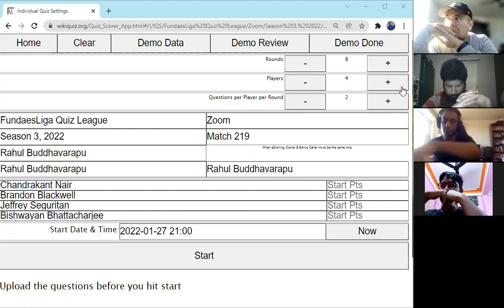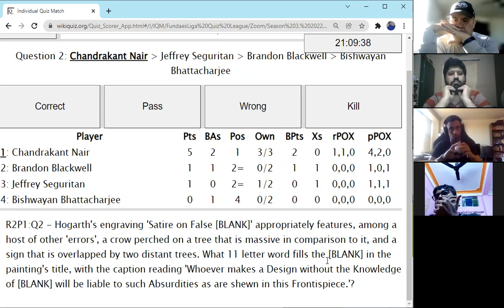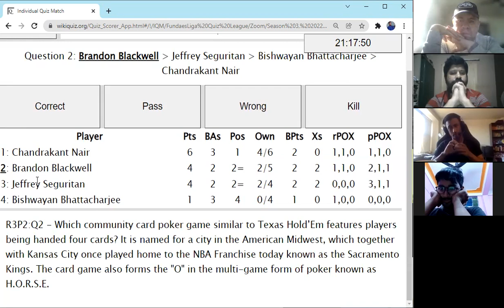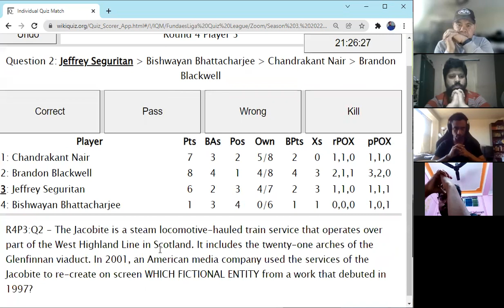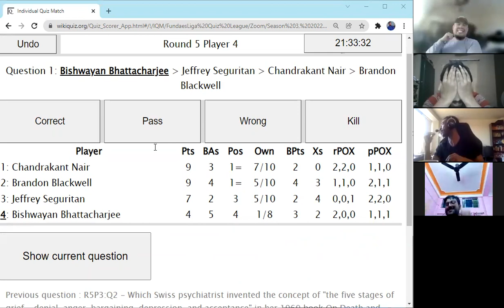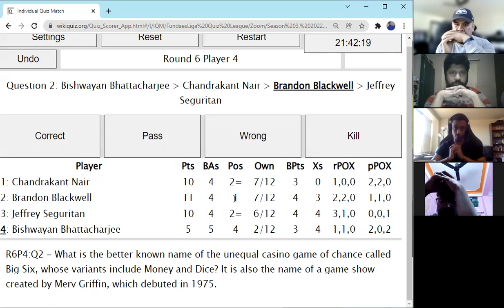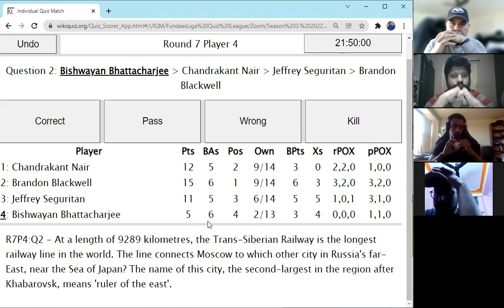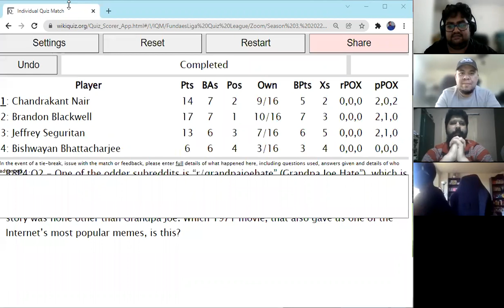FLQL S3, GW3 (Chandrakant, Brandon, Jeffrey, Bishwayan)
Catch four top quizzers - Chandrakant Nair, Brandon Blackwell, Jeffrey Seguritan and Bishwayan Bhattacharya - battle it out in this game read by Rahul Buddhavarapu.